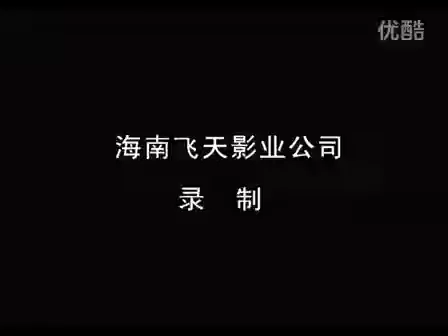张志顺 金刚功 长寿功 山姆大哥 元辰宫 道教 疑难杂症 心理疾病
张志顺 金刚功 长寿功 山姆大哥 元辰宫 道教 疑难杂症 心理疾病 山姆大哥：高级心理咨询师，身、心、灵疗愈师，承接各种疑难的心理疾病，疑难杂症，各种虚病。问事关于婚姻、事业、财运、升学、健康等。定制传统的道教法事包括（清宅、佛像神像开光、驱邪化解各种附体）帮助化解问题。代观元辰宫、元辰宫调理、元辰宫超度等法事。we can cure "Ankylosing Spondylitis".